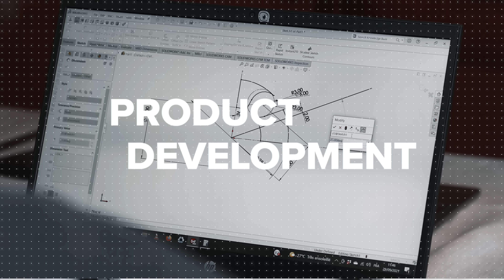Rackless MotoBags — The BEST sidebags for BMW R1250GS?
// MOTO LUGGAGE //

// MOTOARMOR //

- Side Stand Foot Extension BMW R1200 GS Adventure / BMW R1250 GS Adventure